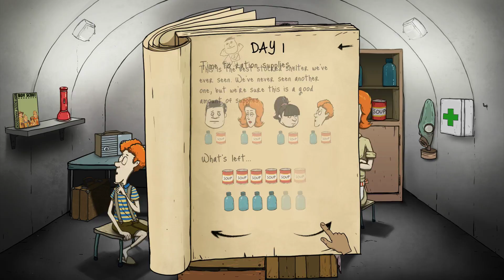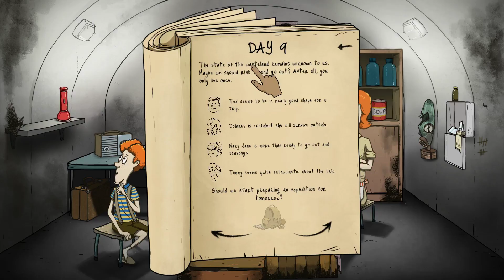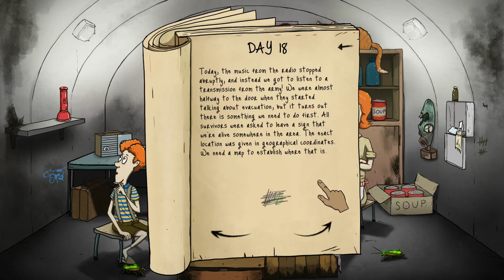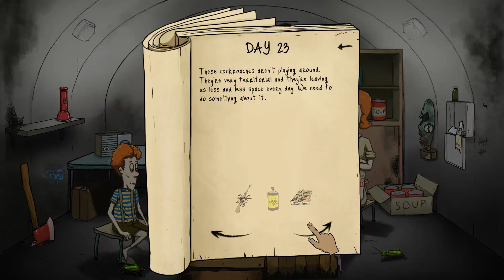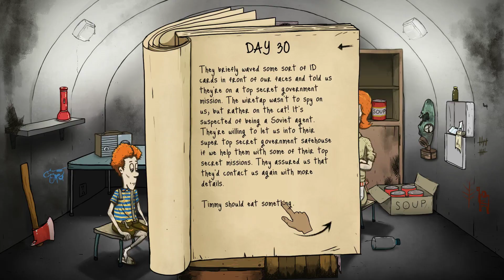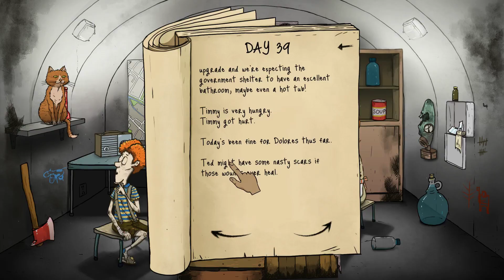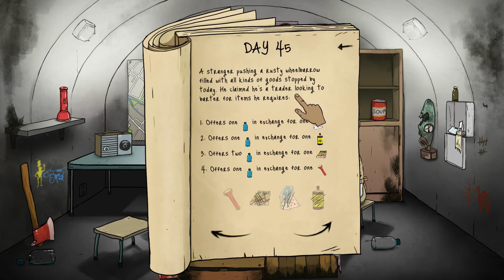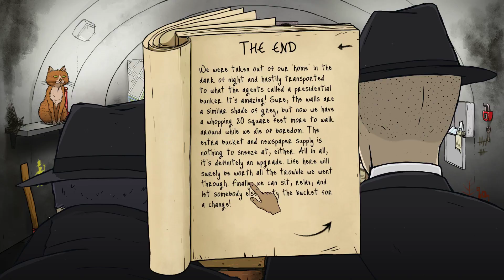60 Seconds#3(We Survive... Maybe?)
We explore a few more unexplored options in this episode one of which might lead to our salvation?